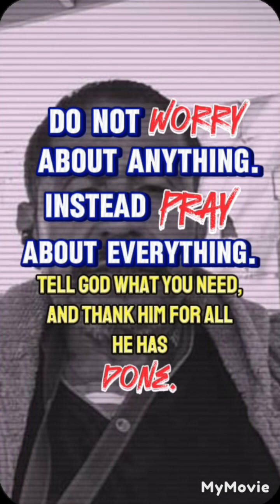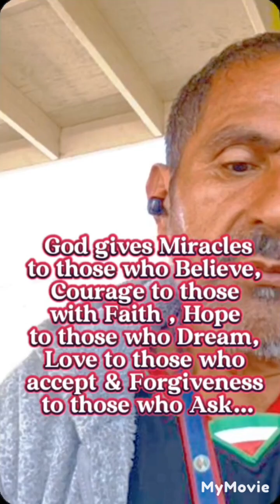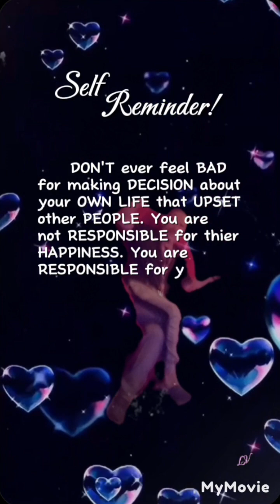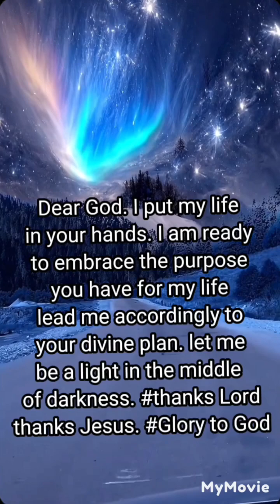No matter what you face in life. don't let go God. you have everything if you have God in your life.